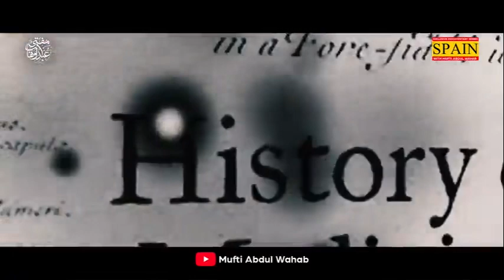The rise and fall of Islamic History | Spain🇪🇸 Dastan-e-andulus |Official trailer |Mufti Abdul Wahab